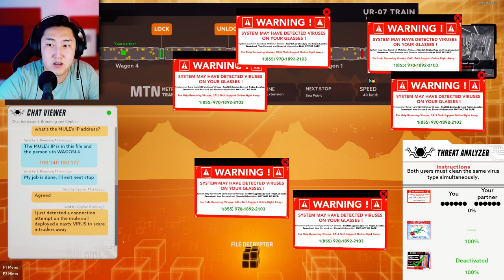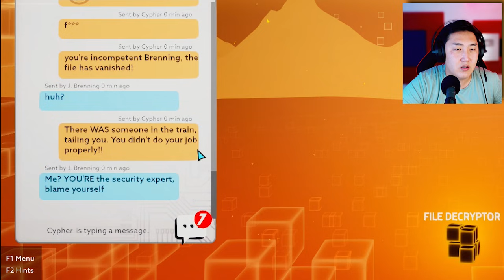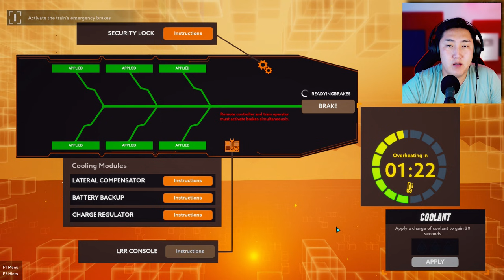ЧАНГА ДААЛГАВАР w/ @AlienxMongolia Ep.03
🖥️ 𝐒𝐎𝐂𝐈𝐀𝐋𝐒